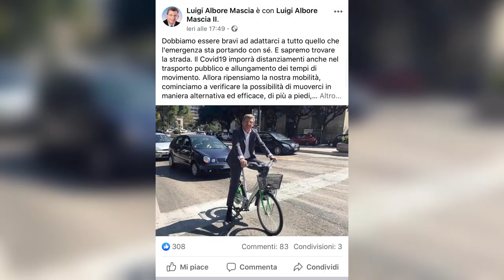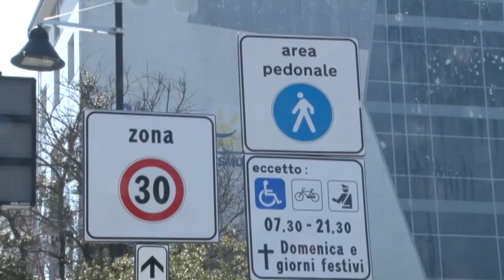Pescara ripensa la mobilità urbana: presto nuove misure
Implementare l'uso delle biciclette (anche quelle elettriche) e del monopattino. Sono alcuni dei provvedimenti cui pensa l'amministrazione comunale di Pescara per gestire la mobilità urbana quando si entrerà nel pieno della fase 2. Ne abbiamo parlato con l'assessore Luigi Albore Mascia